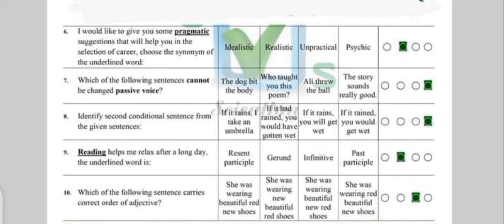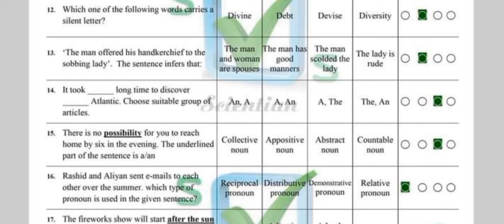Today's HSSC I English Paper MCQs Key 2024 Fbise - Class 11th English Paper solution Federal Board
todays english class 11th fbise Mcqs key paper solution 2024
class 11th english paper 2024 federal board
class 11th english guess paper 2024
english paper 11th class 2024
english today paper answer key
class 11th english paper solution 2024
11th english guess paper 2024
mcqs english class 11th 2024
english paper pattern 11th class 2024
11th class english paper 2024